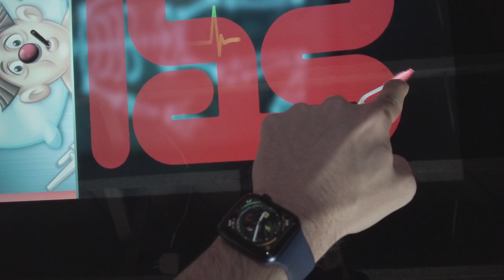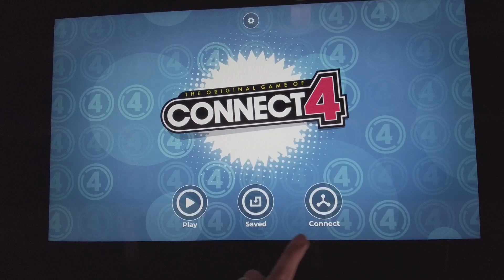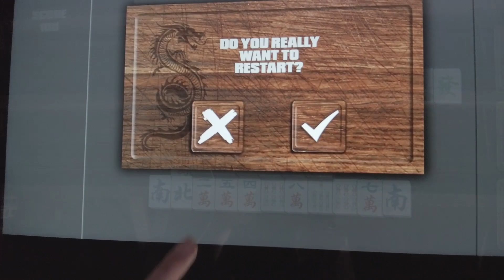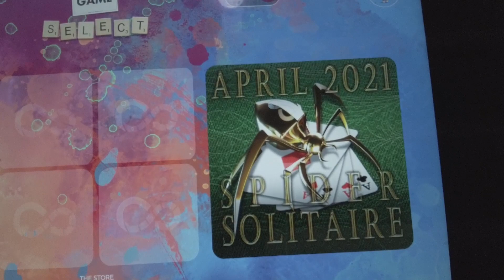Infinity Game Table by Arcade1Up April Game Releases - Operation, Connect 4, Mahjong, Solitaire!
Today we talk about the new releases on the Infinity Game Table coming out in April 2021. This is a new monthly series so dont miss out on future episodes.

More Videos on Infinity Game Table

**Information on Arcade1up Infinity Game Table**

Specs on this machine:

Display: Available in two size options -- 24” and 32
Detachable Legs To Play as a Tabletop
Wifi and Internet Enabled
App Store to Purchase Games
Rumble/Haptic Feedback Motors
Dymanic Viewing While Playing Games